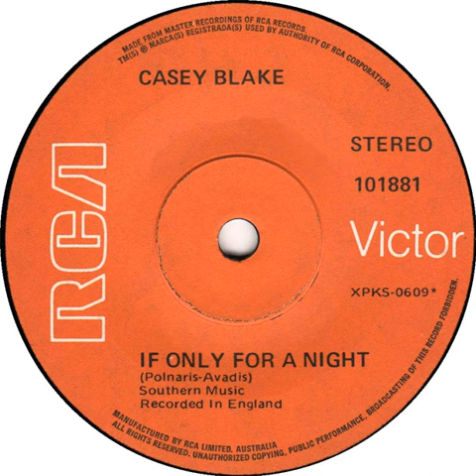Casey Blake - If Only For A Night (1969)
Alias for Norma Stoneman